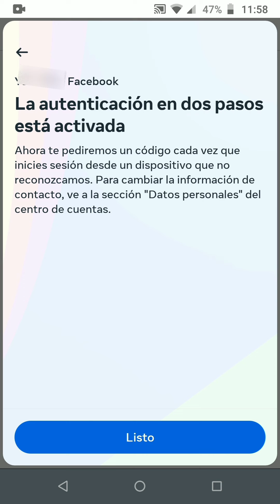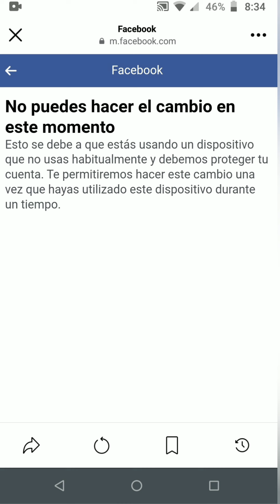No Se Puede Hacer este Cambio en este Momento, Facebook !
nuestra tecnología a detectado que estas usando un dispositivo que no utilizas usualmente